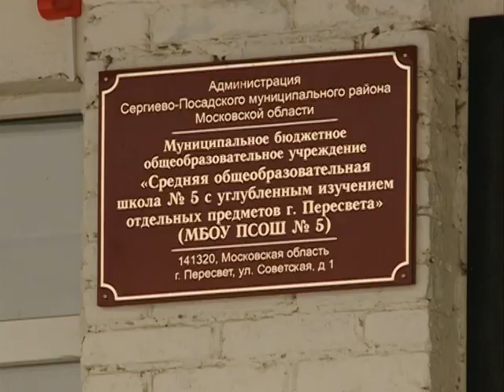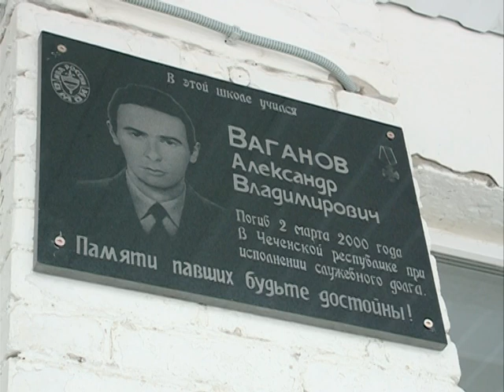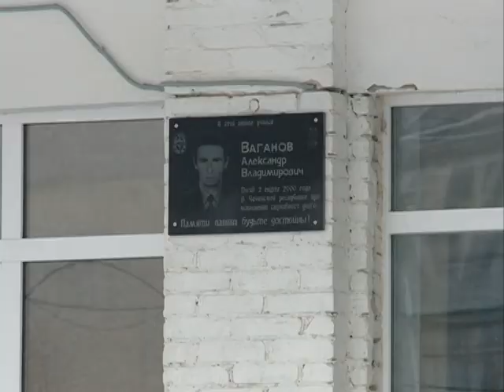Открытие мемориальной доски Александру Ваганову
Второго марта исполнится 15 лет со дня трагической гибели в Чечне 17-ти бойцов Сергиево-Посадского ОМОН. В преддверии памятной даты на школах, где учились ребята,  устанавливают мемориальные доски. Сегодня именную доску Александру Ваганову открыли в школе №5 города Пересвет.